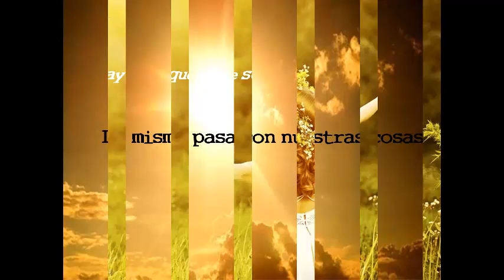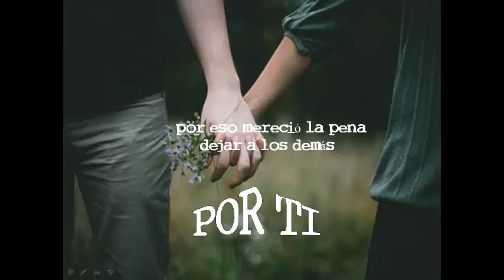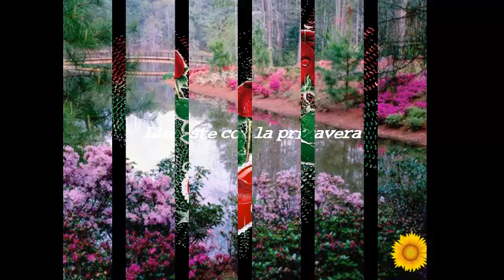TU Y YO